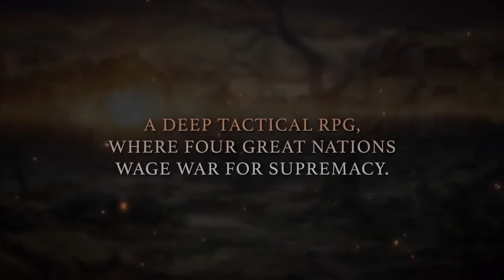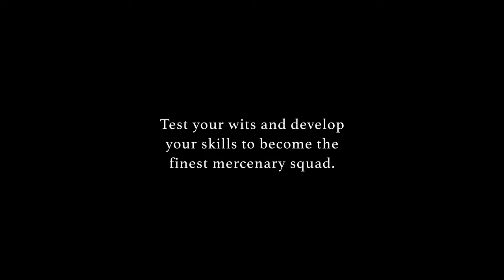PSN Plus - Fevereiro 2018(Lista Oficial)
Gamertag: adetun